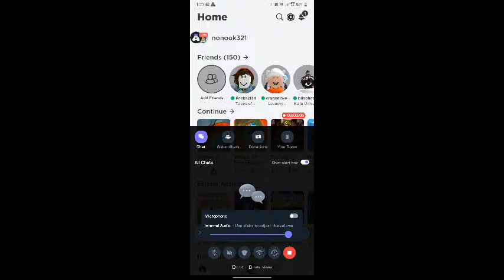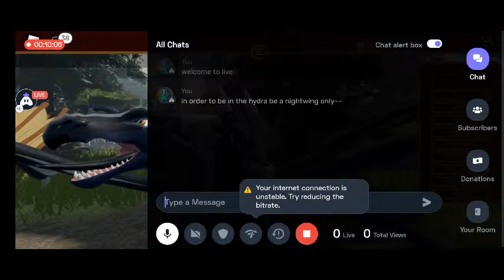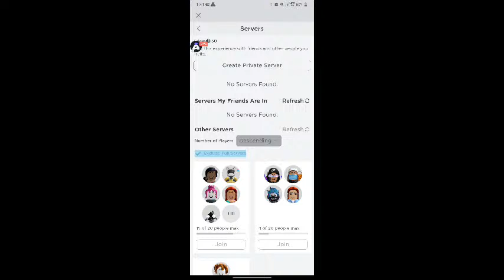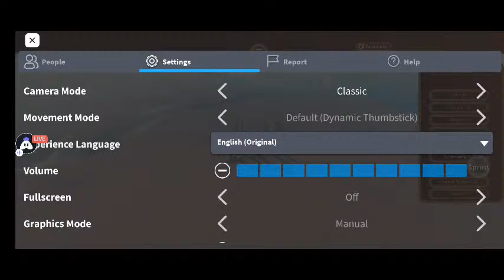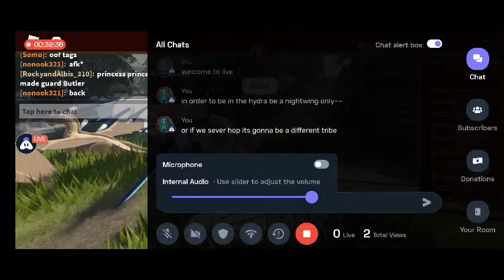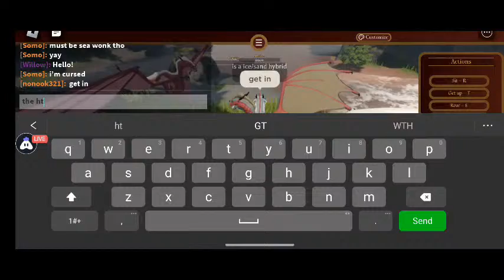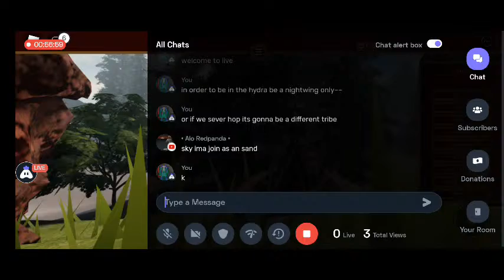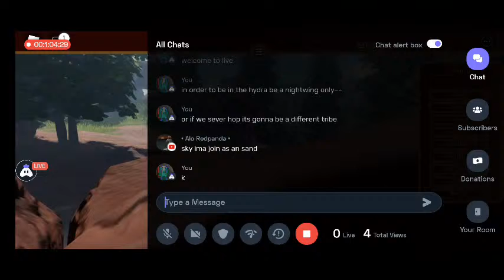With Pop Being A Hydra In The Wings Of Fire Game! (Weel Choices Are Tribes)